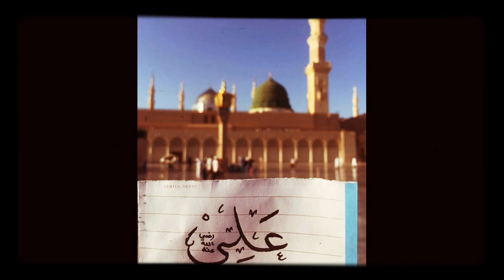mere Nabi Apni Ummat ❤️ ke liye bahut ❤️roe 😭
Allah apne Habib ke sadke apni Ummat ko baks de